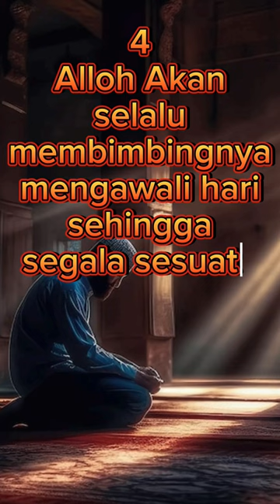Beruntungnya orang yang rajin Tahajud